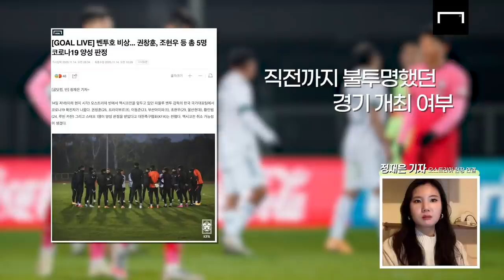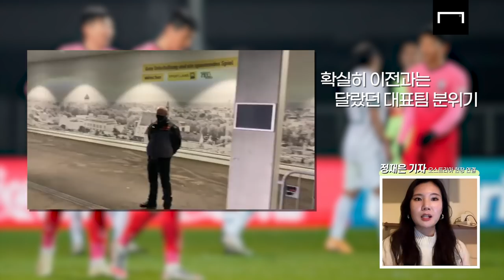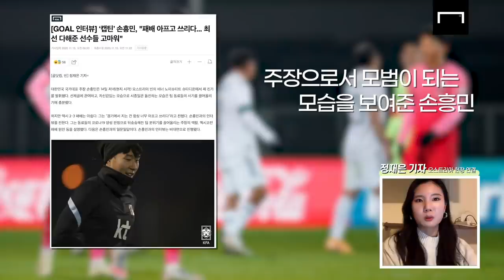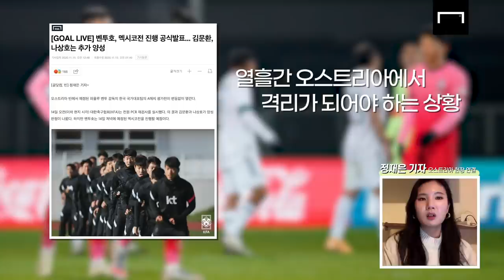[대표팀 현장] 손흥민 인성도 월클! 멕시코 측에서 박수 친 이유는?